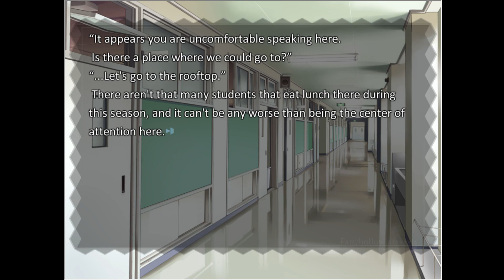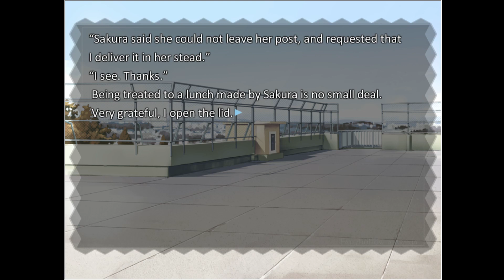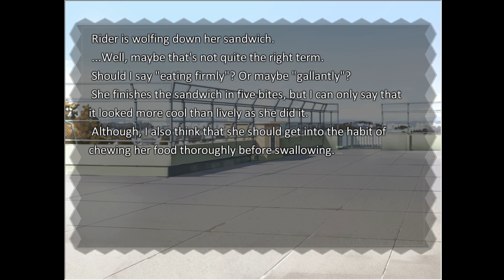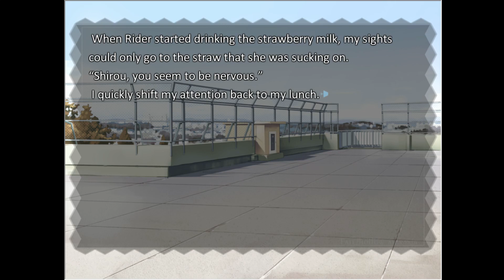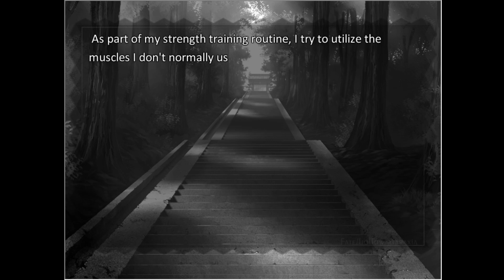Let's Read Fate Hollow Ataraxia ep 26 'Looking Like a Criminal'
Illya is such a good daughter to have. I'd never want any other one though could do without the comments about falling for her that's definitely never happening.